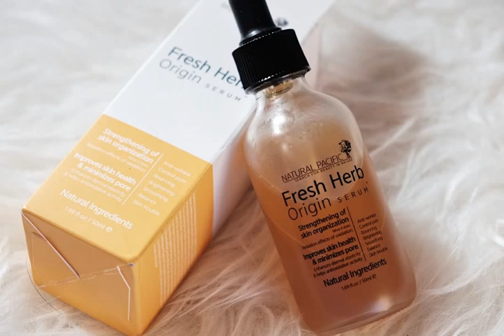Wow Luar Biasa Ternyata!! Inilah 9 Manfaat Fresh Herb Origin Serum Bagi Kulit